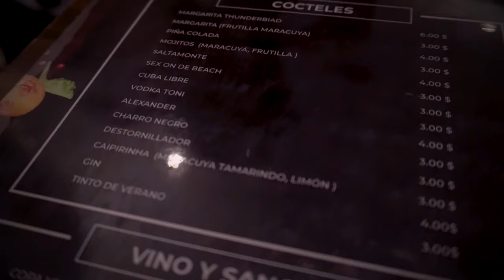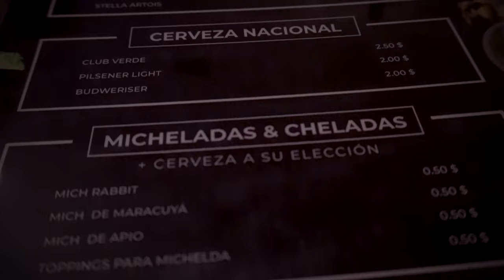¡¡¡Las mejores alitas que he probado están en Daule!!!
Encontramos un buen lugar para pasarla super bien. Comida, bebida, cocteles, shows y música en vivo.